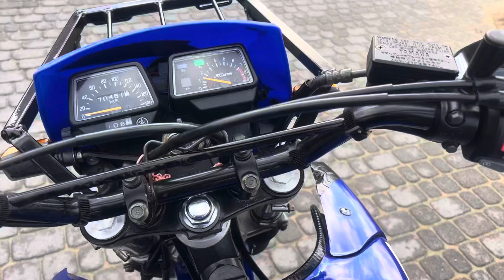YAMAHA XT 600E